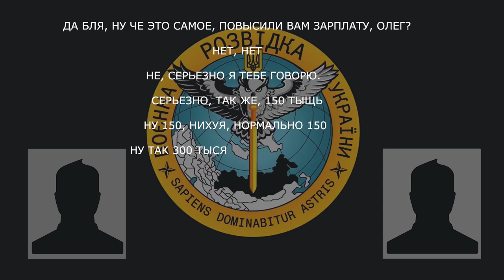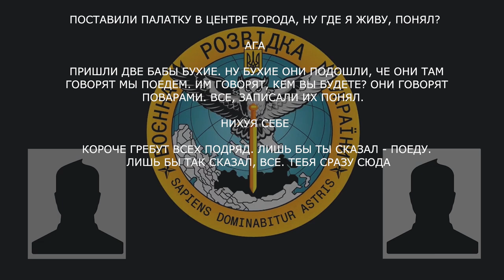«Прийшли дві баби бухі. Все, їх записали» - окупант розповідає про нове «поповнення» у військах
▪ Двоє рашистів обговорюють ситуацію в підрозділі. Один скаржиться, що замість обіцяних трьохсот тисяч рублів, реально платять сто п’ятдесят.
▪ Також розповідає про нове «поповнення»: «Прийшли дві баби бухі. Кажуть, ми поїдемо. Їх кажуть, ким ви будете? Вони кажуть кухарами. Все, їх записали. Гребуть всіх підряд. Аби сказав – поїду. Ми сюди їхали, нас було 670. Зараз 150-147».